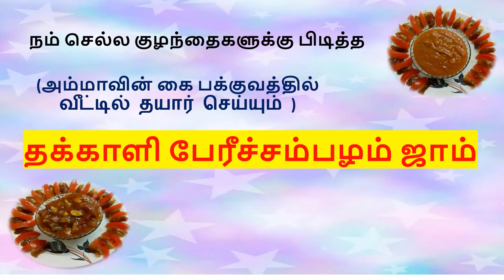JeeRoMaNi தக்காளி பேரீச்சம்பழம் ஜாம்(How to make Tomato Dates Jam in Simple method)கோவில் தத்துவம்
தக்காளி பேரீச்சம்பழம் ஜாம் (How to make Tomato Dates Jam in Simple method)
நம் செல்ல குழந்தைகளுக்கு பிடித்த
அம்மாவின் கை பக்குவத்தில் வீட்டில் தயார் செய்யும் ஜாம் ,

அன்பு வணக்கம் மற்றும் கோவில் வாசற்படி தத்துவம் இது போல கோவில் வாசற்படியை நாம வணங்கிட்டு வந்தால் ரொம்பவே நல்லது நடக்கும் .